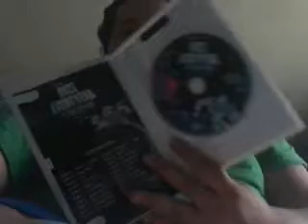Buzz Lightyear Of Star Command The Adventure Begins 2000 DVD